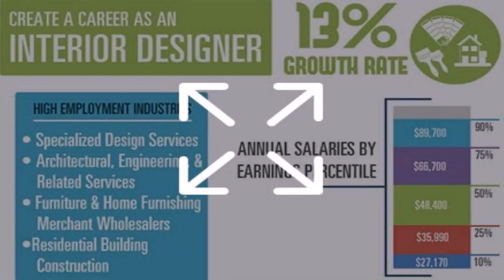Interior Design Masters In Dubai - Gif Maker DaddyGif.com (see description)